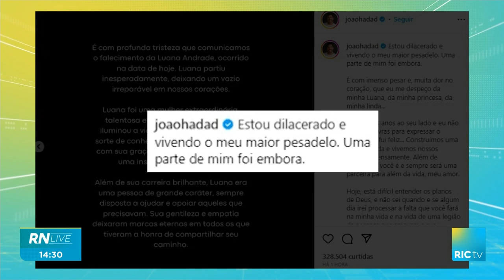Influenciadora morre em lipo no joelho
Jovem teve 4 paradas cardíacas durante a cirurgia.